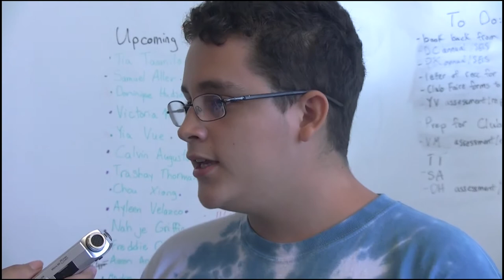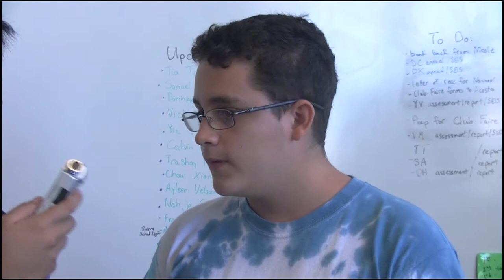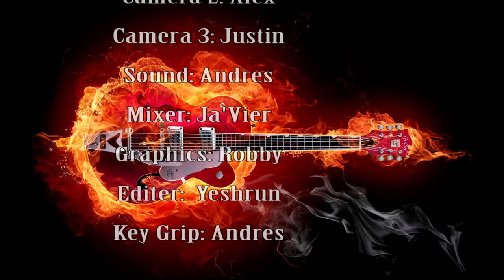Pacers on Demand - 08/26/2016